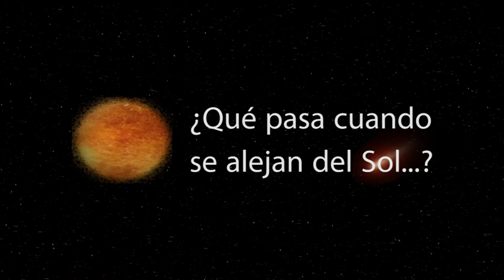Cometas,esas bolas de hielo sucio que viajan por el espacio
Los cometas son unos cuerpos formados por hielo sucio que viajan por el espacio. Si quieres saber más características no te pierdas estas explicaciones de Luisa Lara, científica investigadora en el Instituto de Astrofísica de Andalucía- CSIC de Granada.